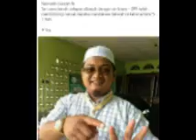KULIAH MTAQWA TG HHADI - TAFSIR - ALLAH TURUN KE LANGIT DUNIA 1 PERTIGA AKHIR SETIAP MALAM